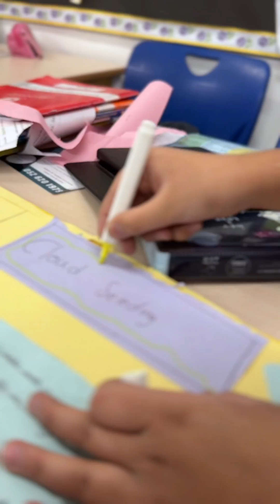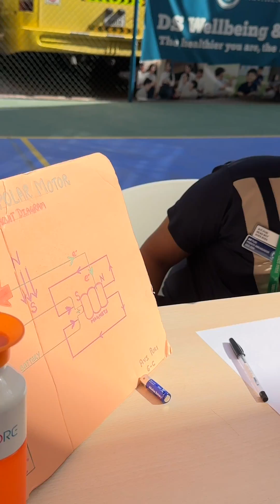Synapseuss Mathstravaganza | DS | 2024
🚀 SYNAPSEUSS MATHSTRAVAGANZA! 🚀 Took participants on a cosmic journey into the realms of Math and Science, where excitement doubled, and curiosity ignited. Participants immersed themselves in a week of extraordinary exploration!